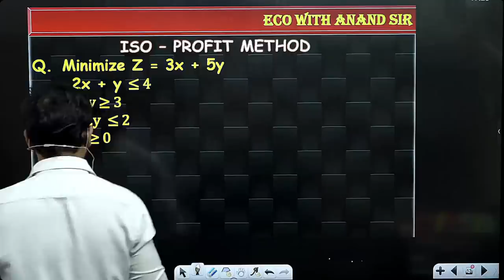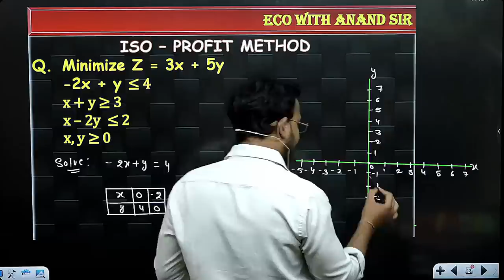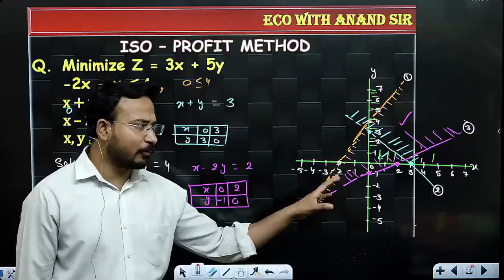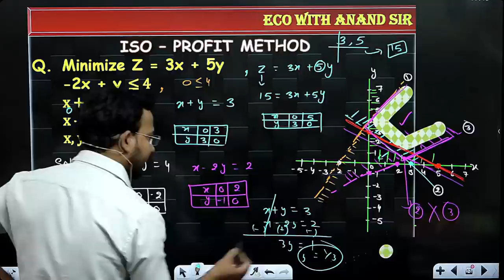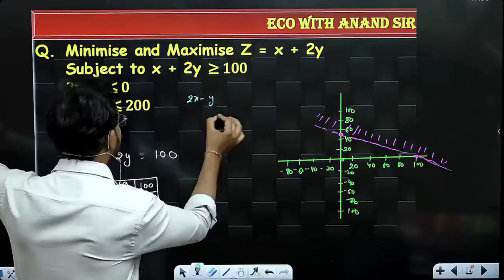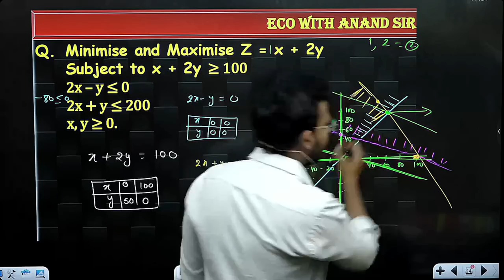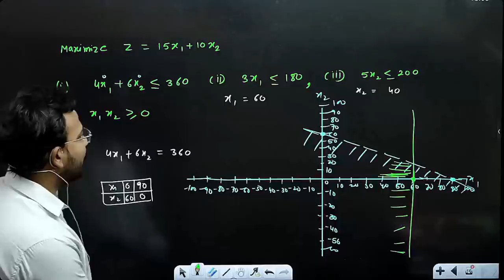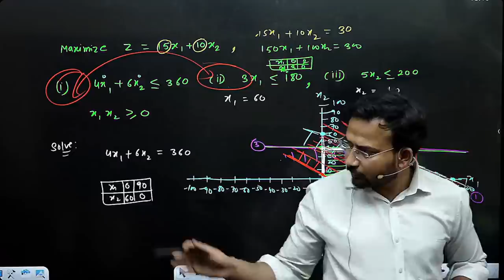business maths for bcom / iso profit method / part 3 / linear programming / du sol / by anand sir